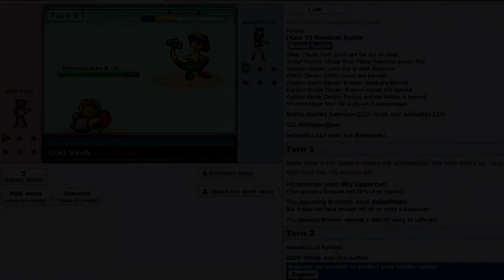pokemon pro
ez